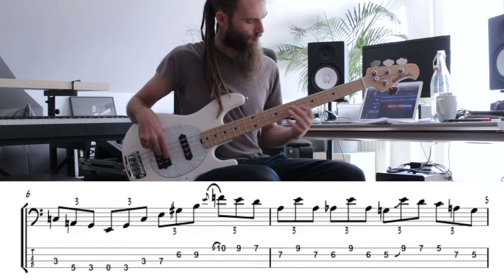Wait For The Moment Bass Solo - Vulfpeck (live @ MSG) [Bass Transcription]